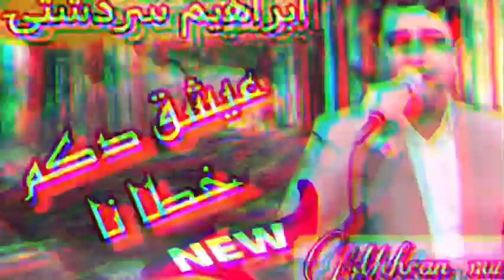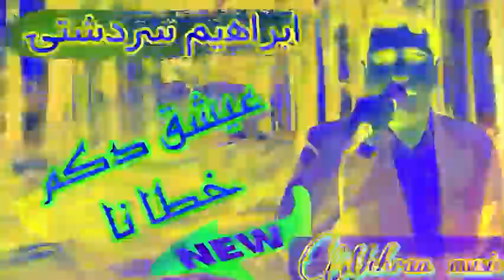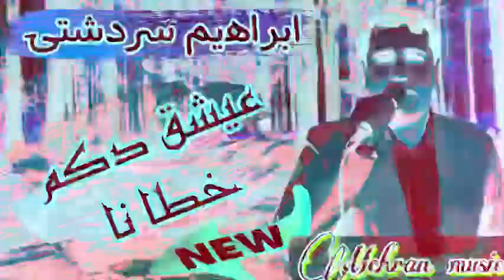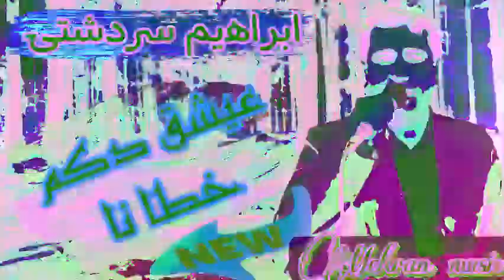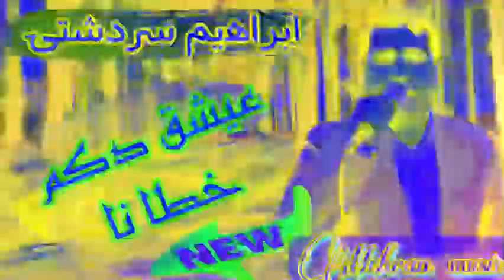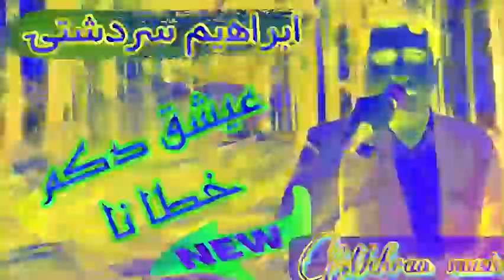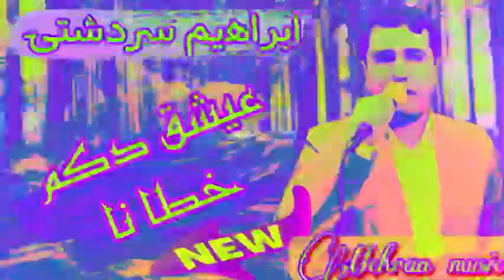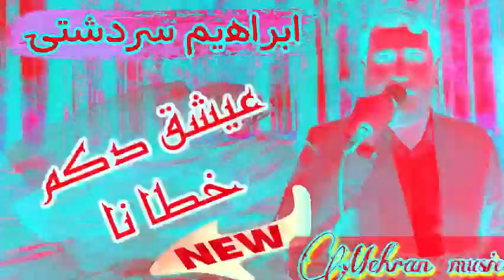ئیبراهیم سه‌رده‌شتی(عیشق دکم خطا نا)نوی